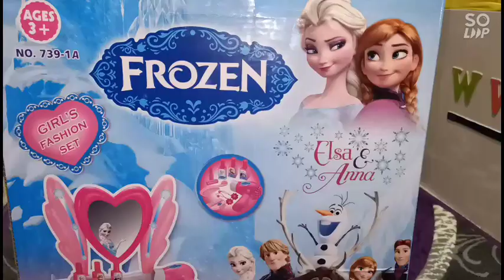توتا جابت تسريحة شوفوا عملت اى